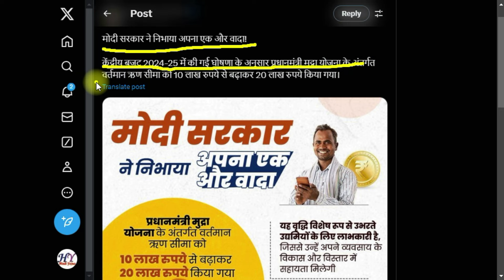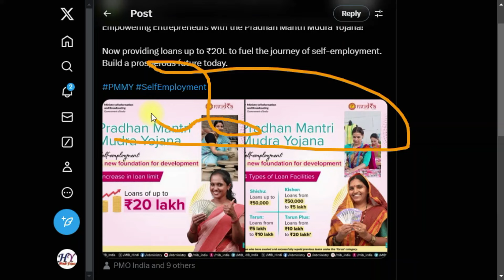तरूण कैटेगरी में अब मिलेगा 20 लाख रूपये का लोन | PM Tarun Plus Mudra Loan | Mudra Loan Yojana Update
प्रधानमंत्री मुद्रा योजना (PMMY) के तहत दिए जाने वाले कर्ज की अधिकतम सीमा 10 लाख रुपये से बढ़ाकर 20 लाख रुपये कर दी गई है। आम बजट में वित्त मंत्री निर्मला सीतारमण ने इसकी घोषणा की थी। अब वित्त मंत्रालय ने इसका नोटिफिकेशन जारी कर दिया है। तरुण प्लस की नई कैटेगरी में ऐसे आवेदकों को 20 लाख रुपये तक कर्ज मिल सकेगा, जिन्होंने तरुण कैटिगरी के तहत लोन लिया हो और उसे पूरा चुका भी दिया हो।

Pm tarun loan sbi
Pm tarun loan sbi 50000
PM Modi loan online apply
Pm tarun loan interest rate
Pm tarun loan apply online
Pm mudra loan
Mudra loan eligibility
Pm tarun loan apply
Pm tarun plus loan app
Pm tarun plus loan interest rate
Pm tarun plus loan details
Pm tarun plus loan apply online
Pm tarun plus loan eligibility
Pm tarun plus loan apply
PM modi Loan online apply 50,000
Mudra loan
Pm mudra loan yojana apply online
मुद्रा लोन
प्रधानमंत्री मुद्रा योजना
प्रधान मंत्री मुद्रा योजना लोन कैसे ले सकते हैं
Pradhan Mantri Mudra Yojana application form
Pm mudra loan yojana interest rate
Pm mudra loan yojana calculator
Pm mudra loan yojana eligibility
20 lakh loan interest rate
20 lakh loan emi calculator
20 lakh Personal loan EMI for 20 years
20 lakh personal loan EMI for 10 years
20 lakh personal loan EMI for 5 years
20 lakh Personal Loan EMI SBI
20 lakh loan hdfc
20 lakh personal loan EMI for 15 years
10 lakh loan emi calculator
10 lakh loan interest rate
10 lakh loan from government
I need 10 lakhs urgently
10 lakh personal loan EMI for 10 years
How to get 10 lakh loan without income proof
10 lakh loan for 5 years
10 lakh loan calculator
मुद्रा लोन ऑनलाइन अप्लाई
प्रधानमंत्री मुद्रा लोन योजना
प्रधानमंत्री महिला लोन योजना 2024
मुद्रा लोन कौन सी बैंक देती है
मुद्रा लोन टोल फ्री नंबर
गरीब लोन योजना
प्रधानमंत्री बिजनेस लोन योजना
मुद्रा लोन कैसे पाए
प्रधानमंत्री महिला लोन योजना
प्रधानमंत्री मुद्रा लोन योजना हेल्पलाइन नंबर
प्रधानमंत्री लोन योजना
Tarun loan yojana apply online
Tarun loan yojana apply online 50000
Tarun loan yojana interest rate
Mudra Loan Yojana
Tarun loan yojana eligibility
PM loan scheme online apply